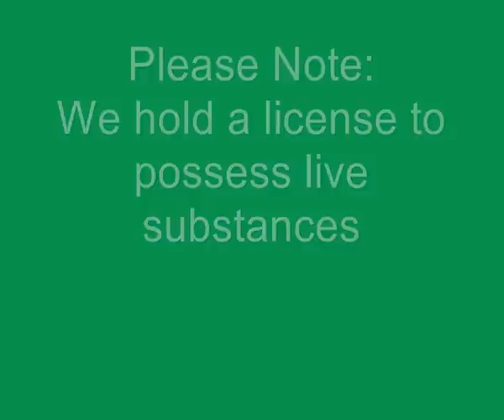Drug Dog Training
Drug Detection Dog Training